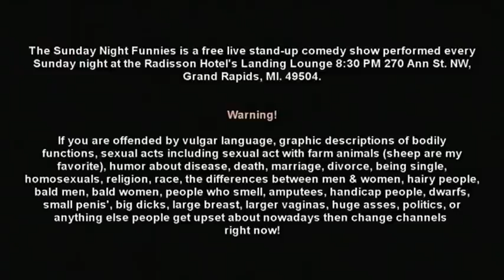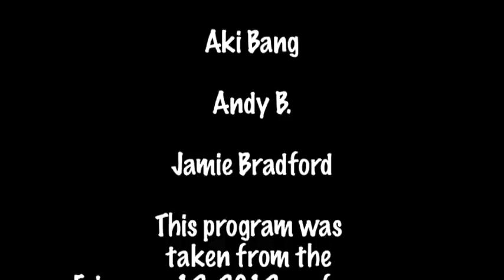Sunday Night Funnies Episode 16 (from 2.12.12)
The Sunday Night Funnies is a live stand-up comedy show recorded live at the Radisson Hotel's Landing Lounge, 270 Ann St. NW, Grand Rapids, MI. 49504